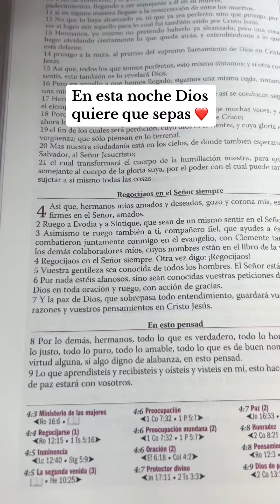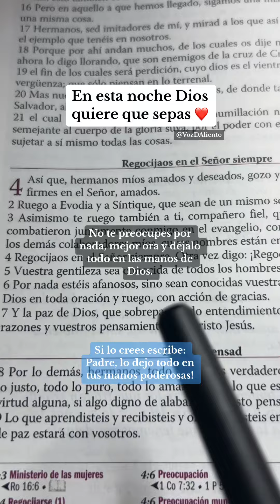🙏 En esta noche Dios quiere que sepas…